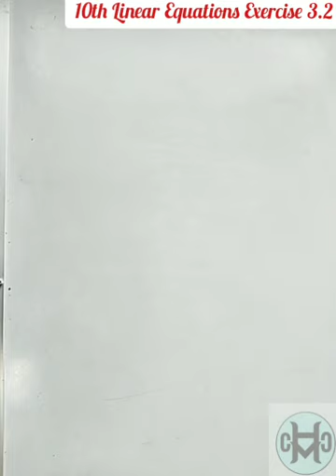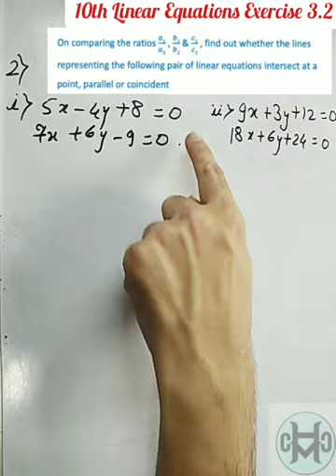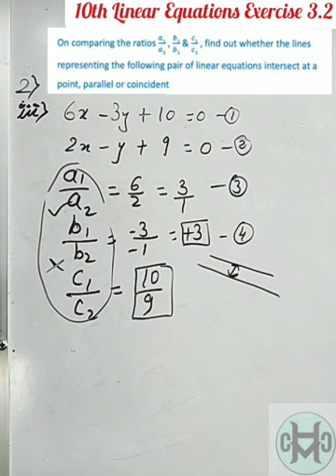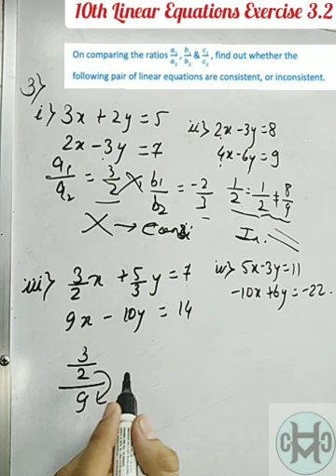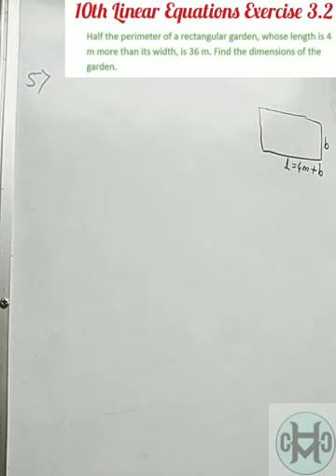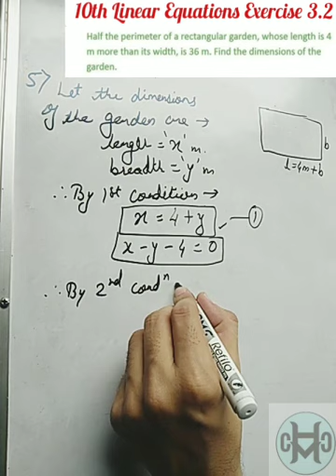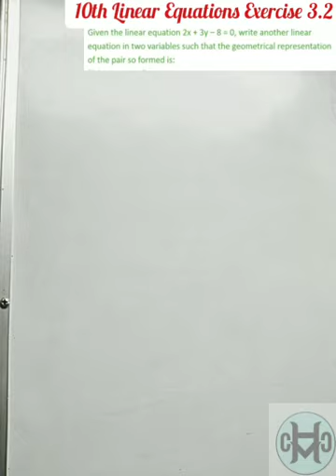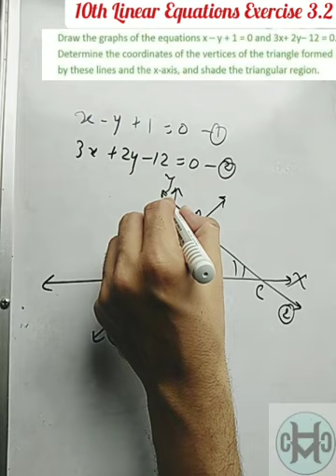Exercise 3.2 | Pair of Linear Equations in Two Variables | Class 10 CBSE | NCERT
Dear Students,
In this video lecture, we shall discuss the entire 3.2 exercise of NCERT textbook of class 10.